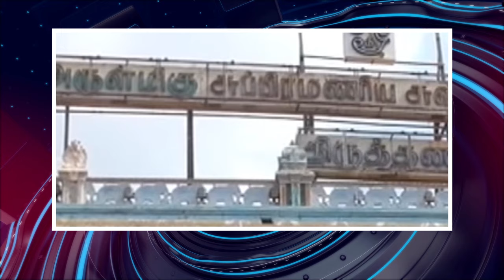பொதிகை இரவு 8 மணி எக்ஸ்பிரஸ் செய்திகள்